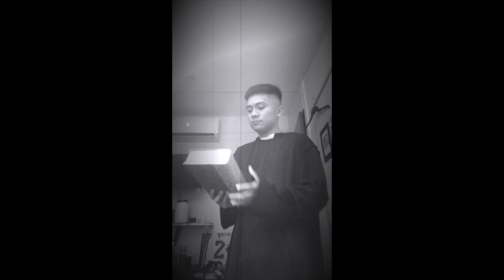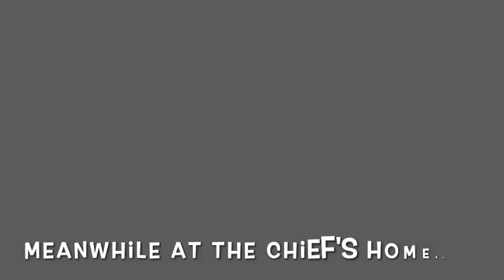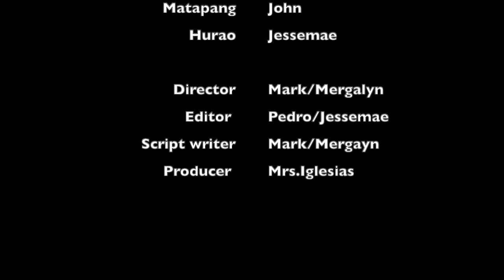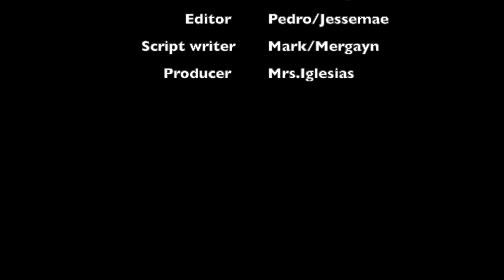San Vitores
Video Project - 5th Period -Guam History